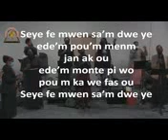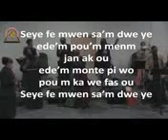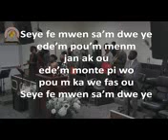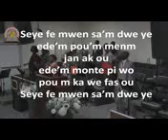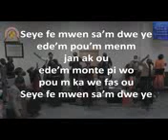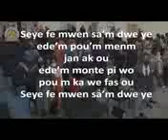Seye fè m wè sa m' dwe ye .